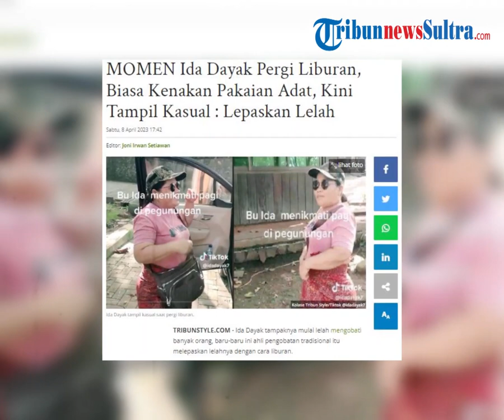Penampakan Ibu Ida Dayak Saat Liburan Disorot Warganet, Tampil Casual Saat Libur di Pegunungan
Wira-wiri mengobati banyak orang, Ida Dayak akhirnya memutuskan untuk pergi liburan. Baru-baru ini, beredar sebuah video yang memperlihatkan Ida Dayak tampil berbeda. Dalam video itu, terlihat Ida Dayak tidak mengenakan baju bernuanasa adat maupun etnik tapi pakaian kasual dan modis.

zdk
video: TikTok/idadayak7